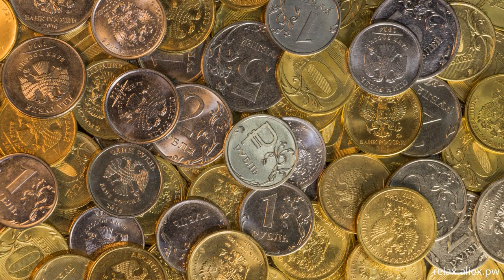Relax video russia